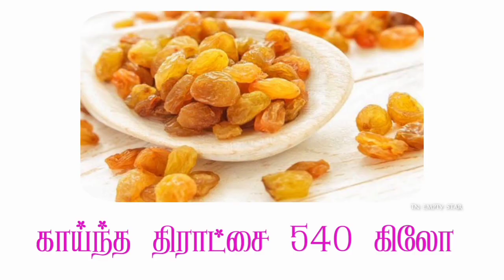Thirupathi Temple 🙏"Lattu"😋 history And Making Video.| திருப்பதி கோவில் இலட்டு பிரசாதம் வரலாறு.